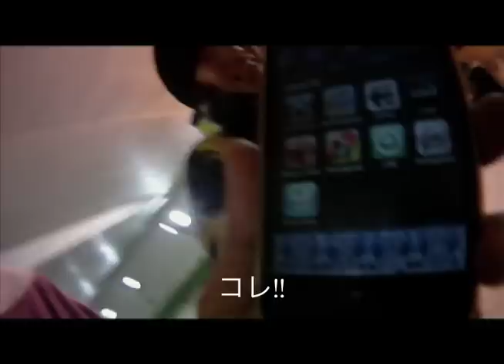VLmag Vol.5 SnowDice game @ SNOVA新横浜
スノーヴァ新横浜でsnowdiceで遊んだときの映像。
Ride w/ Ryuichi Kabeta
               Kou Takikawa
               Koala
               Sakaki
               and
               Haseccyo